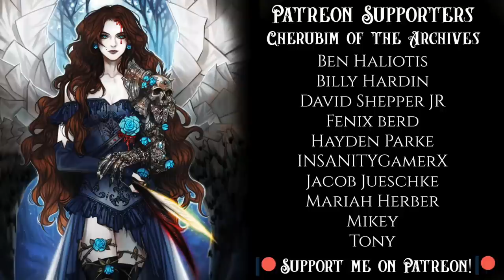I’ll Take Care of You, Little Darlin’! || Minotaur Mamma ASMR {Wholesome Vibes} {Southern Belle}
Seeking shelter from a storm, you arrive at the door of Mama Marennah, the minotaur with a heart of gold! She welcomes you inside with open arms, to rest and recover from your long journey.

Story Credits:
Written, Edited, Directed, and Performed by Stephanie Swan Quills